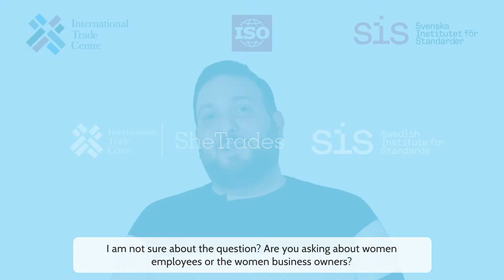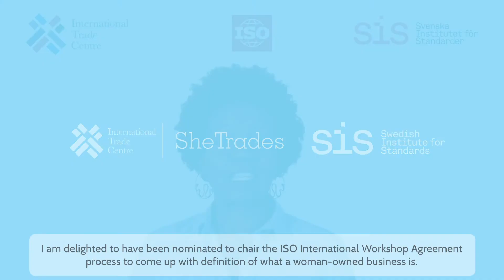What is a “Woman-Owned Business”?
There is no globally agreed-upon definition for a woman-owned business, and this has serious consequences for women's entrepreneurial development.

The Swedish Institute for Standards (SIS) and the International Trade Centre's SheTrades Initiative are working together to develop an International Workshop Agreement (IWA) to provide one or more definitions of a "women-owned business" and guidance on its/their use.

The International Trade Centre (ITC) set up the SheTrades initiative with the aim of connecting three million women entrepreneurs to market by 2021.

Part of the SheTrades Initiative, and funded by the UK Foreign, Commonwelath, and Development Office (FCDO), the SheTrades Commonwealth works with stakeholders and women entrepreneurs in Bangladesh, Ghana, Kenya, and Nigeria to support the internationalisation of women-owned businesses.